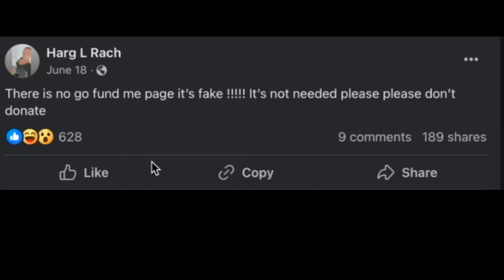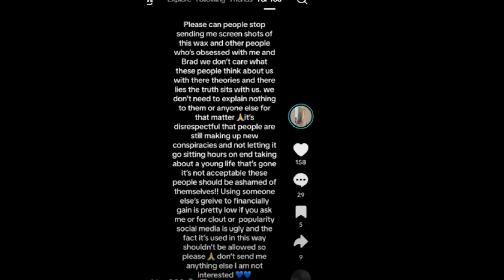BRAD'S MUM SPEAKS?! | JAY SLATER UPDATE TODAY!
TRYING TO SHUT PEOPLE UP?! | JAY SLATER UPDATE TODAY!